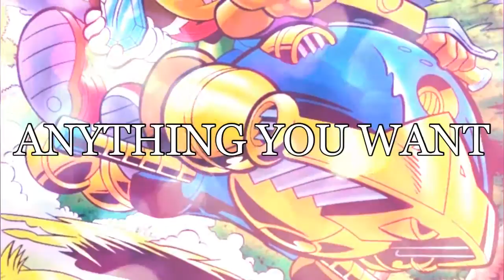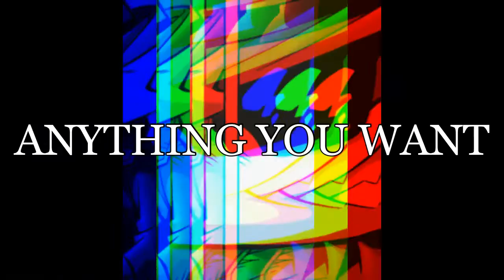Fang The Sniper Anything You Want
This is what happens when I find a new song I can't stop listening to...
I crossover it with my fave character. Fang The Sniper.
I guess you can call this a fan service with Fang.
He will do anything for you. Like killing someone XD
Hope you enjoy this random music video.